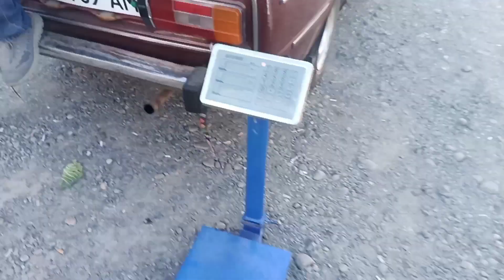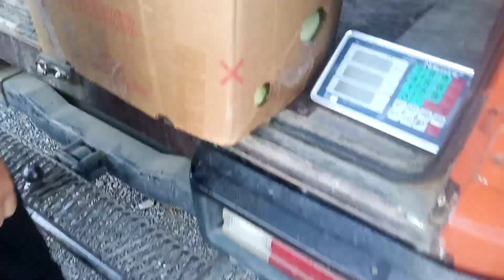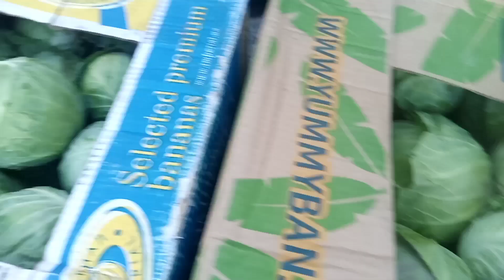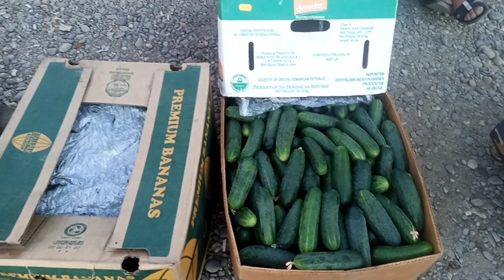Оптові ціни на овочі і фрукти у Закарпатті. З'явилися малина.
Оптові ціни Закарпаття на овочі і фрукти. Ціни на картоплю, капусту, кабачки, помідори, полуницю, черешню, салат, огірки, огірки, квіти, малину та ін. можете порівняти з ринку у місті Виноградів Закарпатської області.
18 червня 2022 року.